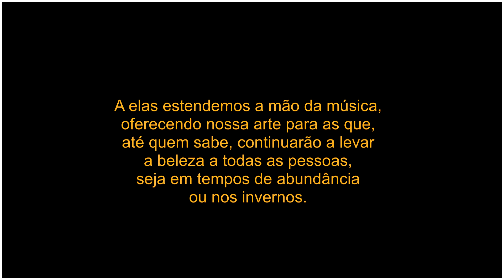O GAFANHOTO E AS FORMIGAS "Disney |Orchestra Folk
тнє ωσяł∂ σωєs мє α łıѵıηg
O gafanhoto e as formigas
FOLK KIDS
𝕺𝖗𝖈𝖍𝖊𝖘𝖙𝖗𝖆 𝕱𝖔𝖑𝖐🪕

Cada um na sua casa
gravado durante o periodo de quarentena

"The Grasshopper and the Ants"
O gafanhoto e as formigas é uma animação de 1934 .produced by Walt Disney

Parabéns papais...